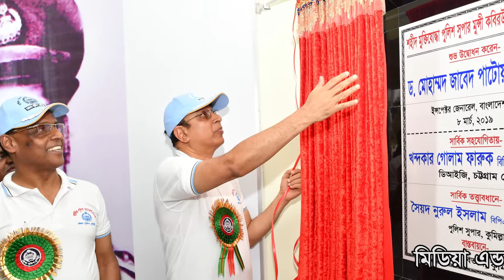কুমিল্লা জেলা পুলিশের বার্ষিক পুলিশ সমাবেশ ও ক্রীড়া প্রতিযোগিতা ২০১৯